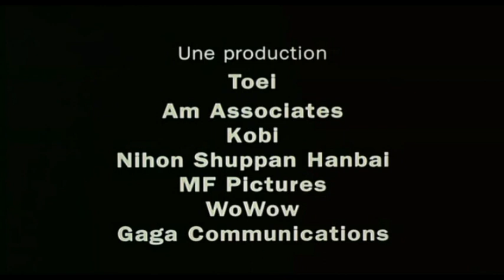Battle Royale - Extrait - Introduction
Battle Royale (バトル・ロワイアル, Batoru rowaiaru) est un film japonais réalisé par Kinji Fukasaku, sorti en 2000.Ce film est l'adaptation du roman du même nom, de Kōshun Takami, paru en 1999, qui sera également adapté en manga par la suite.